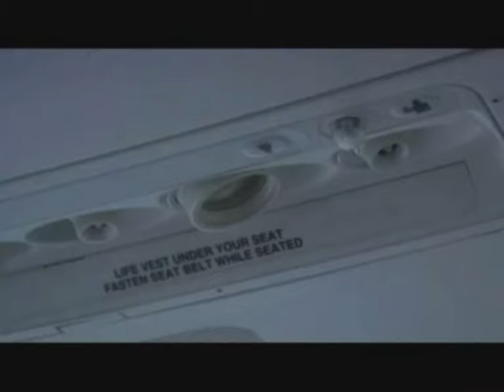DELTA CHICAGO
DELTA AIRLINES BOEING 757-200 DEPARTS FROM CHICAGO O HARE. THIS IS THE FIRST OF TWO VIDEOS THE SECOND WILL BE A LANDING AT CHICAGO MIDWAY.
I HAVE USED FS RECORDER AND FRAPPS AND ALSO SNIPPETS FROM THE DELTA SAFTEY VIDEO. HOPE YOU ENJOY AND LOOK FORWARD TO YOUR COMMENTS